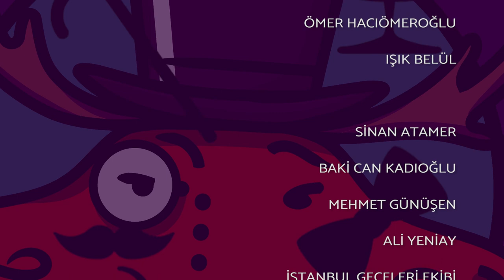Şimdi Bir Dakika | 14. Deliliğe Övgü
Oyunda muhabbetten vazgeçemeyenlerin kanalı: M.Ö.S.Y.Ö.